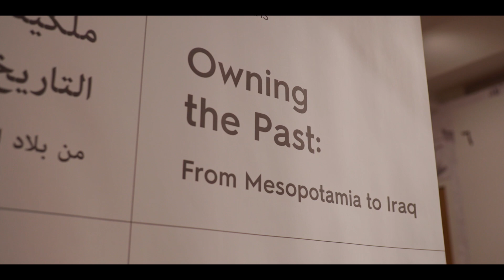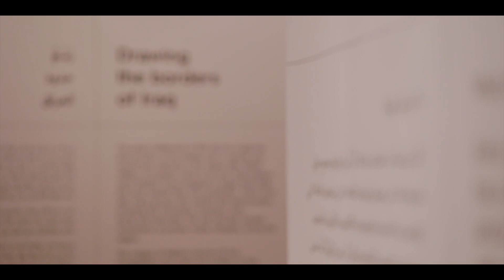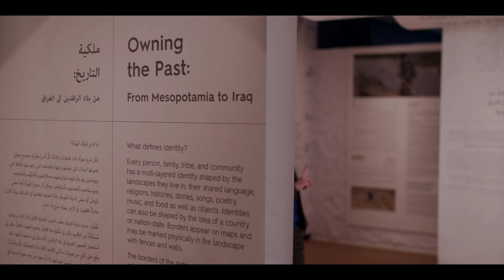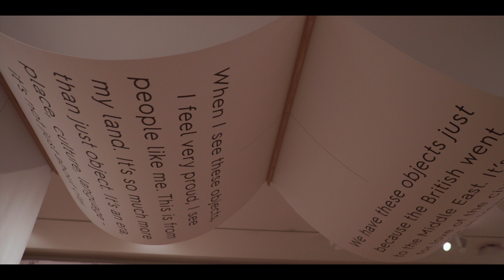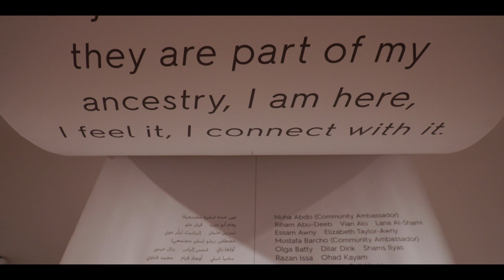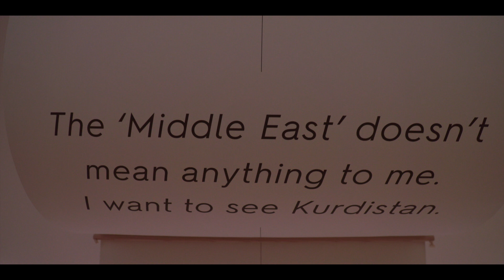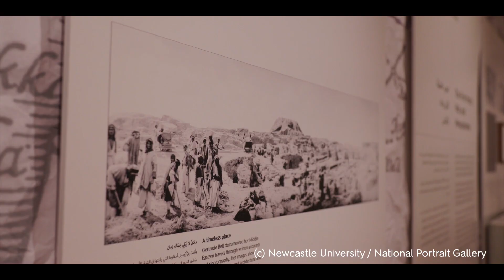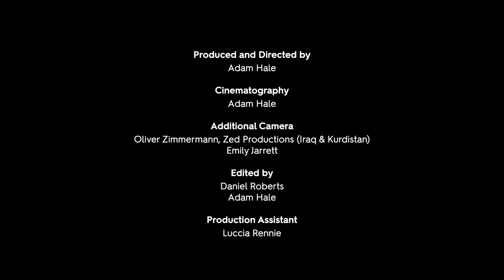Owning the Past: From Mesopotamia to Iraq | ملكية من بلاد الرافدين الى العراق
"The stories of the ancient Middle East have generally been told through Western voices. Who you don't hear are the voices of local people."

Owning the Past (ملكية من بلاد الرافدين الى العراق ) is a dual language (Arabic and English) exhibition highlighting the long-lasting impact of the past on the present. It explores how the borders of the state of Iraq were established following the First World War when British control of the region included a fascination with its ancient past - one that led to a colonisation of Mesopotamian antiquity as much as the living communities. It questions what is meant by heritage and introduces voices and stories of people not previously visible in displays devoted to the very histories and heritage of their homelands.

In this film, we hear from some of those involved in the creation of the exhibition: Community Ambassadors Nuha Abdo and Mustafa Barcho; Community Engagement Officer Nicola Bird; Exhibition co-curators Paul Collins and Myfanwy Lloyd; and Artist Piers Secunda.

Arabic and English subtitles are available on this YouTube video.